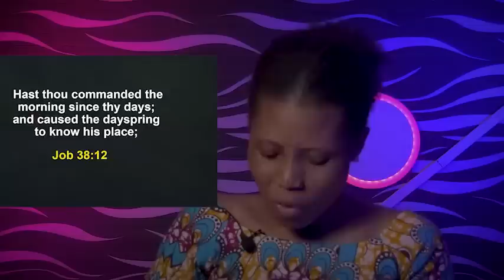SIMPLE TIPS TO LET GOD RE-FRESH YOUR PRAYER LIFE AGAIN - Apostle Joshua Selman